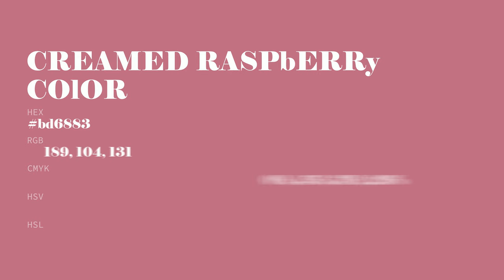Creamed Raspberry color bd6883 hex color - Red color - Cool color bd6883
What color is Creamed Raspberry ? bd6883 hex color - Red color - Cool color bd6883

Hex bd6883 Color Code is also known as Creamed Raspberry color.